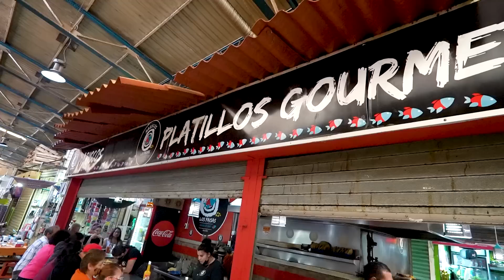Más de 500 PLATILLOS en MARISCOS podrás encontrar en Mariscos Los Paisas.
El mercado de jamaica es uno de mis favoritos en la CDMX y justo aquí vas a encontrar Mariscos los Paisas, donde vas a poder encontrar más de 500 platillos en mariscos en un solo lugar.

⬇⬇⬇⬇ Mariscos Los Paisas ⬇⬇⬇⬇
Av Morelos 53, locales 287 al 292, Jamaica, Venustiano Carranza, 15800 Ciudad de México, CDMX